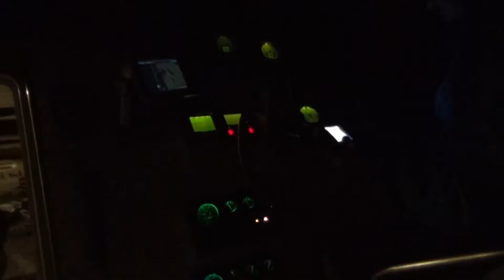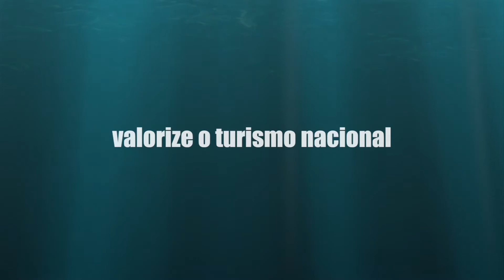Velejo para Garapua/Bahia 2014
This video is about VELEJO PARA GARAPUA/BAHIA2014